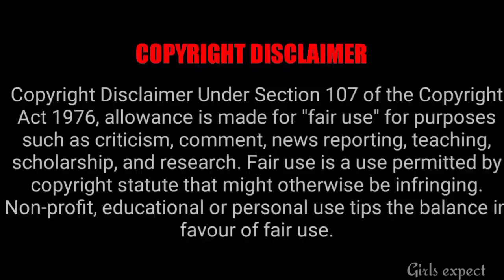சரவணன் மீனாட்சி சீரியல் ஜோடிக்கு குழந்தை பிறந்தாச்சு ரசிகர்கள் வாழ்த்து 💞 || Girls expect ❤️